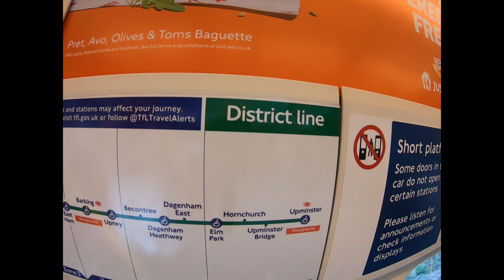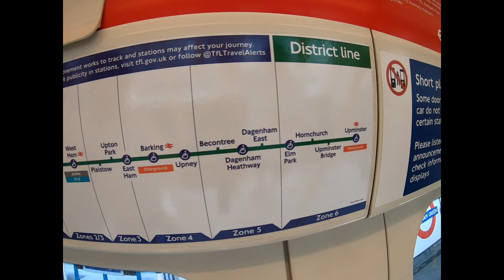Run the Line | Running the District line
Line 5

Run on 07.11.20

All in aid of the Charlie Watkins Foundation